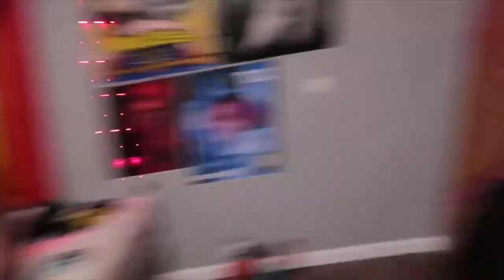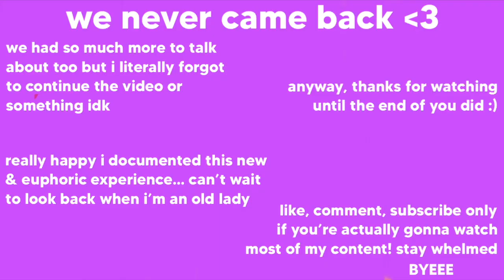TAKING LSD FOR THE FIRST TIME + TRIP REPORT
yeah imma let the video do the talking & for legal reasons this is all a bunch of mumbo-jumbo

E X T R A :
camera: canon g7x mark ii
editing software: imovie on mac

LSD, taking acid, tripping balls, trip report, 100 UG, 200 UG, vlog